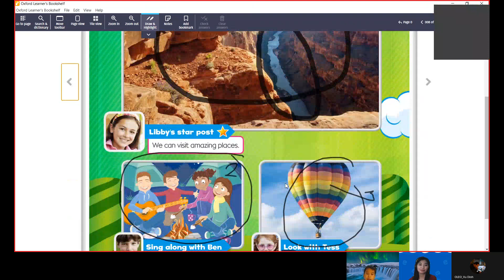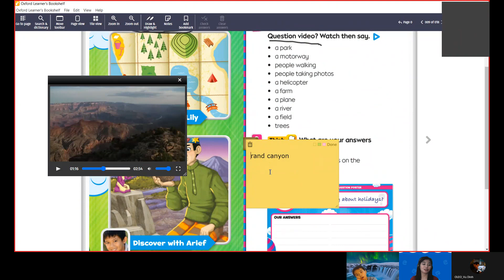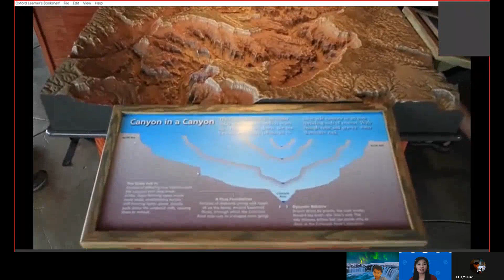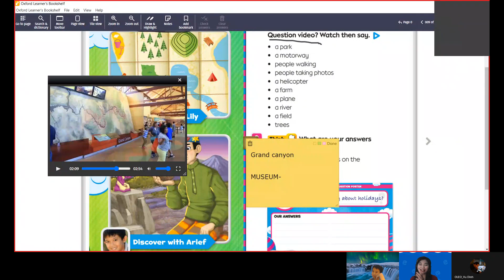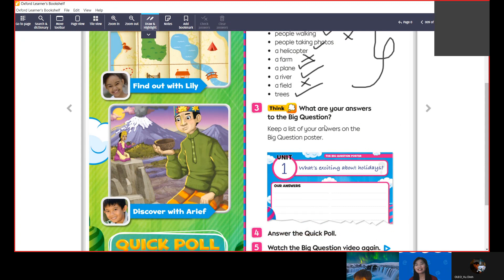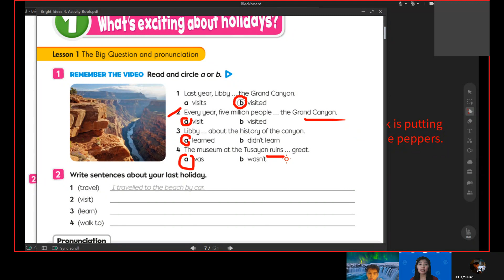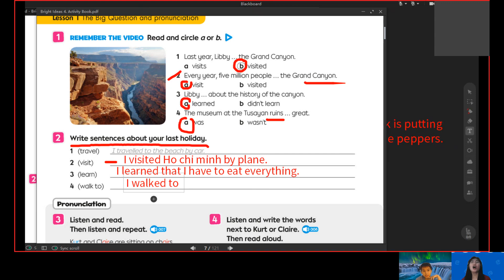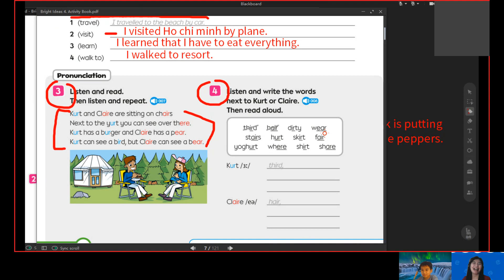Oleo_Bao An_B2104C